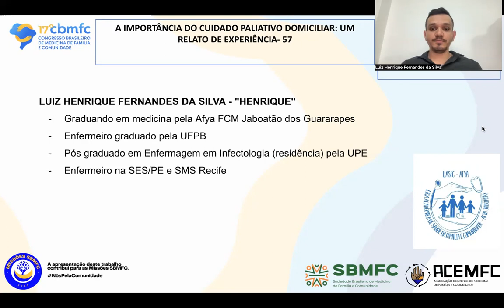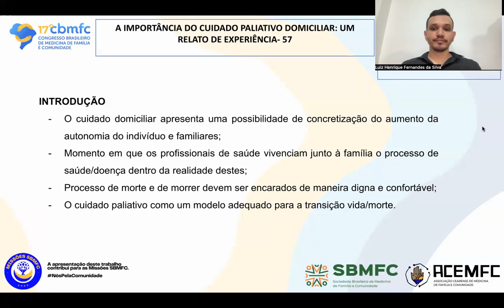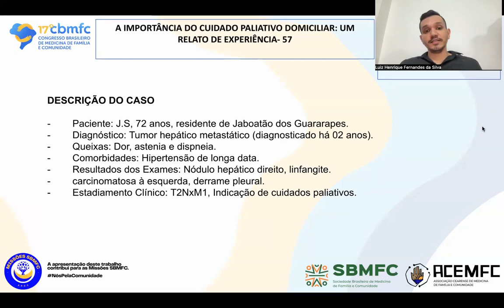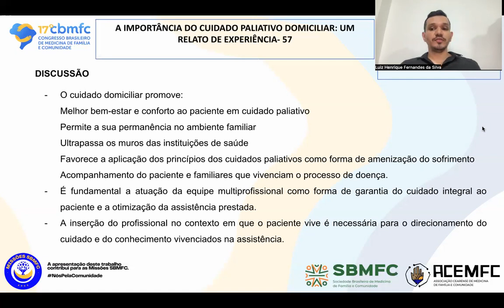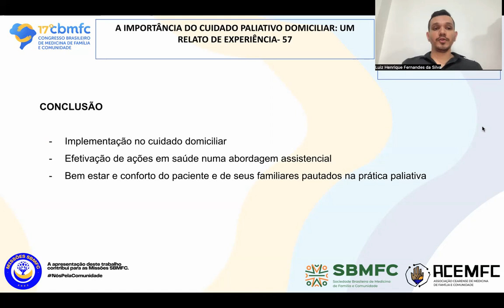057 A importância do cuidado paliativo domiciliar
Autores: Luiz Henrique Fernandes da Silva; Ana Cláudia de Melo Malta; Matheus Gomes Cunha Menezes; Karolline Pereira da Silva; Rayana Priscilla dos Santos

Instituição: Afya- FCM Jaboatão dos Guararapes

Resumo: Introdução - O cuidado domiciliar apresenta uma possibilidade de concretização do aumento da autonomia do indivíduo e familiares, bem como, é o momento em que os profissionais de saúde vivenciam junto à família em questão o processo de saúde/doença dentro da realidade destes, ou seja, em loco, partilhando ainda dos demais tipos de relações existentes no ambiente familiar. Além disso, na atualidade estamos vivenciando que o processo de morte e de morrer devem ser encarados de maneira mais digna e confortável, despontando assim, o cuidado paliativo como um modelo adequado para a transição vida/morte. Descrição do caso - Paciente J.S, sexo masculino, 72 anos, residente de Jabotão dos Guararapes, procurou a equipe de cuidado familiar do seu municipio para acompanhamento. O paciente apresenta tumor hepático metastático diagnosticado há 02 anos, queixando-se de dor, astenia e dispneia. Era hipertenso de longa data. Exames complementares revelaram nódulo hepático direito, linfangite carcinomatosa à esquerda e derrame pleural. Seu estadiamento clínico foi T2NxM1, com indicação de cuidados paliativos. Metodologia - Trata-se de um relato de experiência vivenciado entre alunos de medicina no município de Jaboatão dos Guararapes-PE. Como metodologia, foi realizada uma pesquisa exploratória com artigos científicos para aprofundar a discussão dos resultados embasados com análise crítica, bem como o resultado vivenciado dos alunos junto ao paciente e seus familiares na assistência prestada nas ações fundamentadas nos princípios do paliativismo in loco. Discussão- Diante disso, percebe-se que o cuidado domiciliar promove melhor bem-estar e conforto ao paciente em cuidado paliativo, ao permitir a sua permanência no ambiente familiar, além de ultrapassar os muros das instituições de saúde. Ainda, favorece a aplicação dos princípios dos cuidados paliativos como forma de amenização do sofrimento e acompanhamento tanto ao paciente quanto aos familiares que vivenciam o processo de doença. Para isso, é fundamental a atuação da equipe multiprofissional como forma de garantia do cuidado integral ao paciente e a otimização da assistência prestada. Nesse sentido, o profissional se insere no contexto em que o paciente vive, isso é necessário para o direcionamento do cuidado e do conhecimento vivenciados na assistência. Conclusão- Com isso, torna-se importante a implementação no cuidado domiciliar para a efetivação de ações em saúde numa abordagem assistencial objetivando assim, o bem estar e conforto do paciente e de seus familiares pautados na prática paliativa. Dessa forma, os acadêmicos desenvolveram a experiência in loco proporcionando a vivência nesse processo da prática da promoção em saúde.